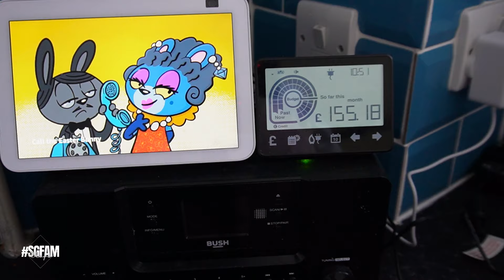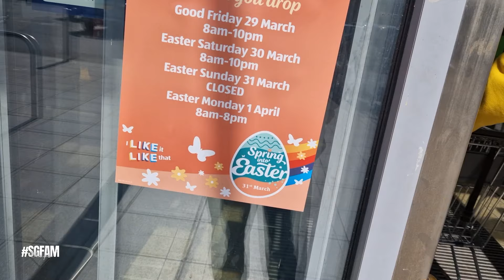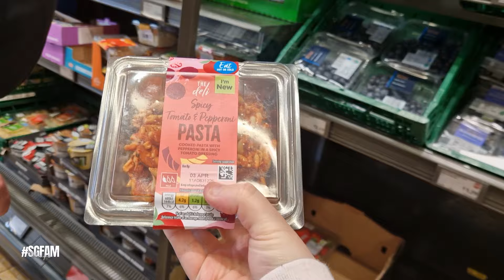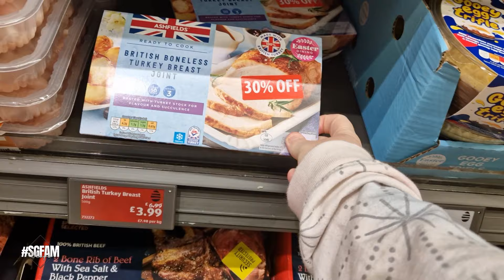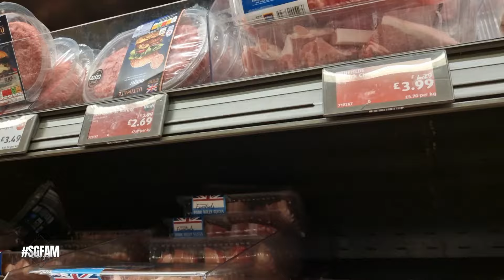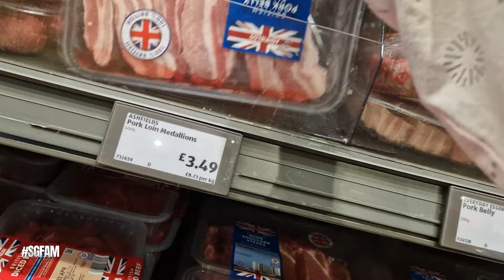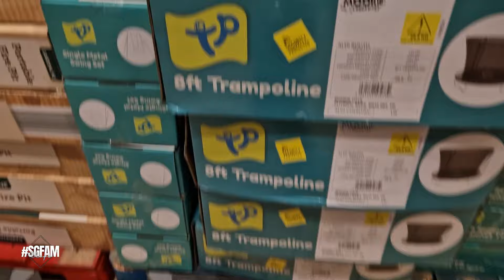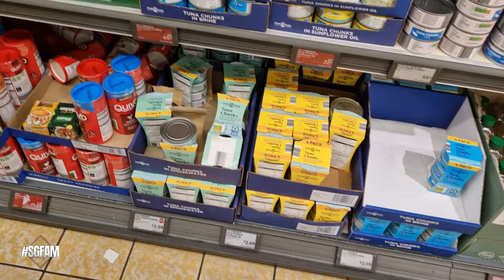Easter Vlog 🐥 - Shopping time to Aldi for Easter School Holidays How long will it all last. 😂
On Today's Vlog  Shopping time to Aldi for Easter School Holidays  How long will it all last. 😂

Previous Songs,
Wildflowers - Stay For A Little While